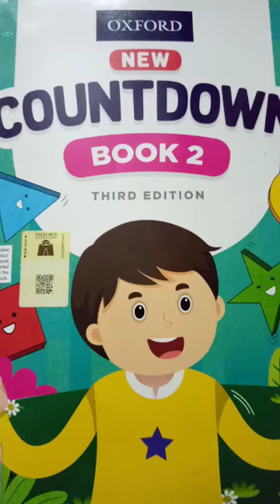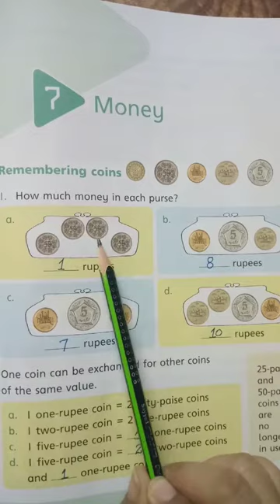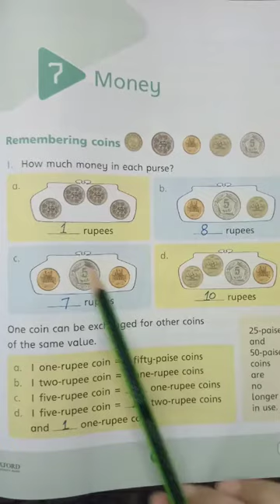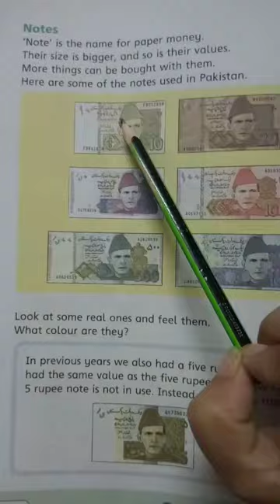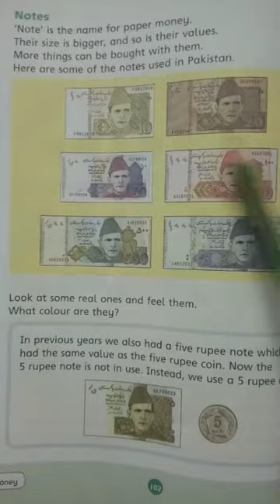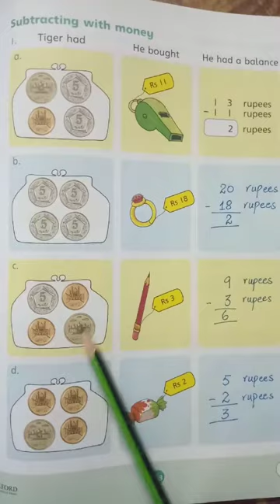Class 2, October, Math, lecture 2